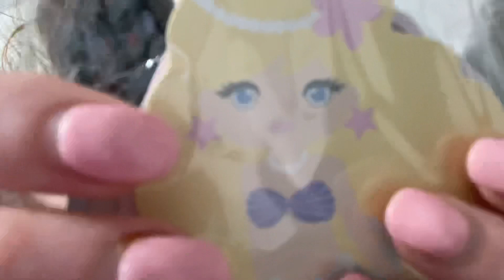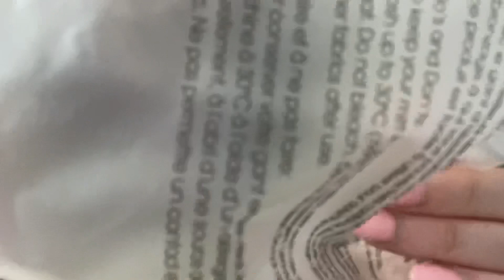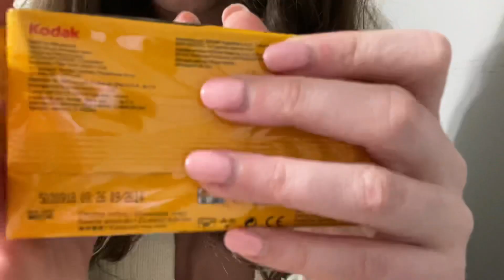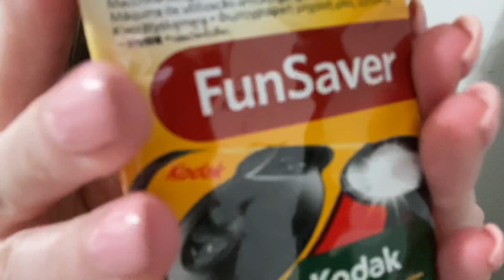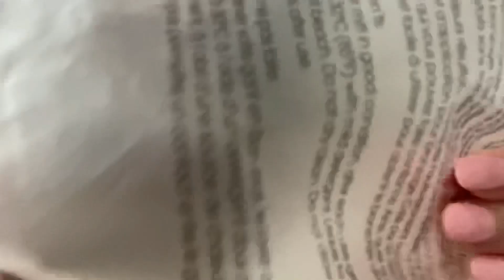Crinkles for People who get Bored Easily ASMR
Just lots of crinkly sounds!